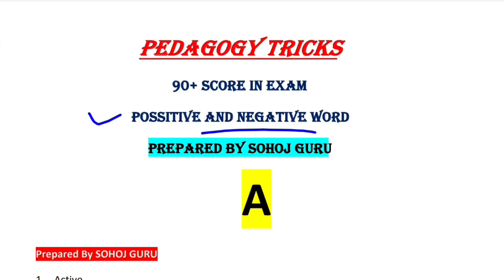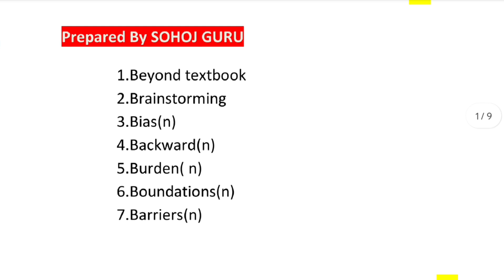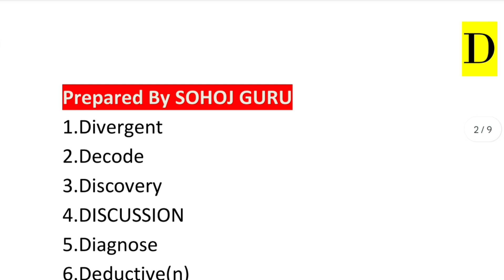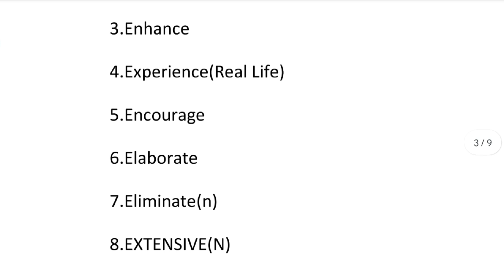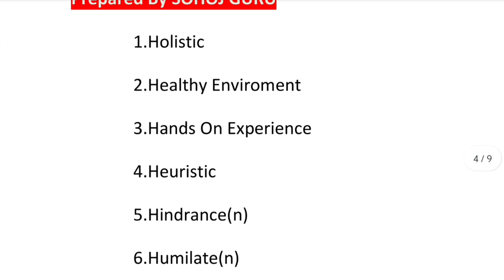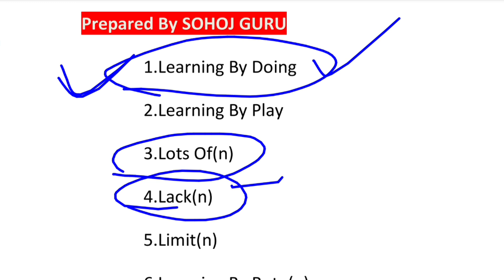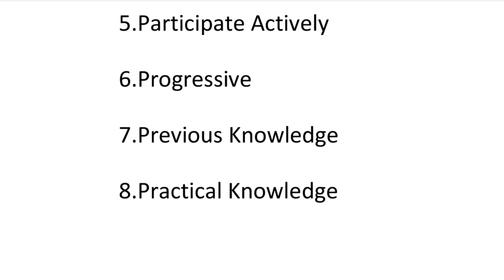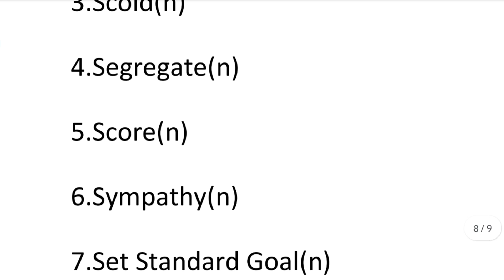Complete CTET Pedagogy Trick | Pedagogy Solve karne ki trick | CTET CDP Pedagogy| Pedagogy Marathon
Complete CTET Pedagogy Trick | Pedagogy
Solve karne ki trick | CTET CDP Pedagogy
| Pedagogy Marathon

Ctet tricks
ctet tricks
ctet tricks in hindi
ctet tricks in telugu
ctet tricks 2022
ctet map trick
ctet exam tricks
ctet maths tricks
ctet english tricks
ctet pedagogy tricks
ctet exam tricks by guruji world
ctet pedagogy tricks
ctet pedagogy tricks
ctet english pedagogy tricks
ctet pedagogy trick 2022
ctet pedagogy trick guruji world
ctet evs pedagogy tricks
ctet math pedagogy short tricks
ctet hindi pedagogy short tricks